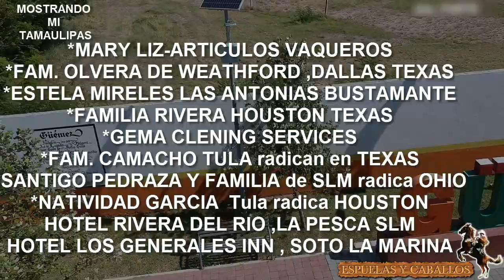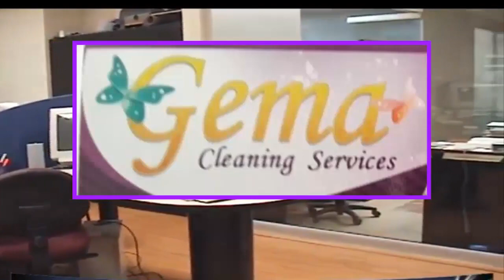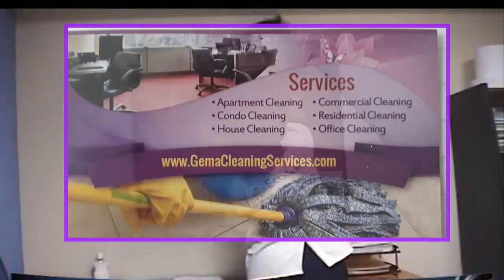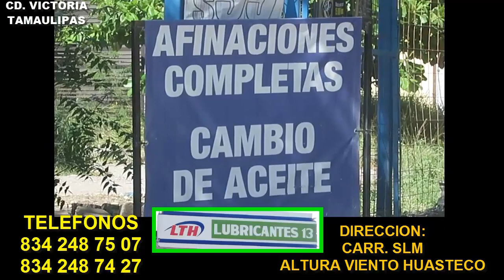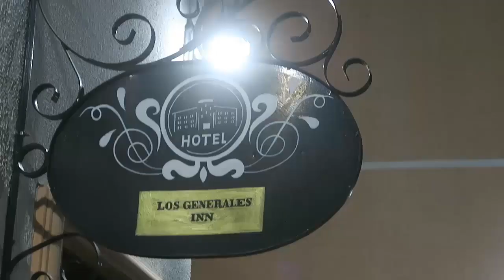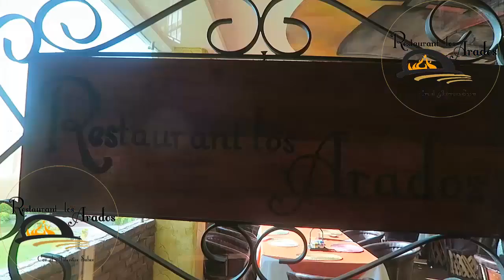SOTO LA MARINA RANCHO ,*MOSTRANDO MI TAMAULIPAS* entre vacas